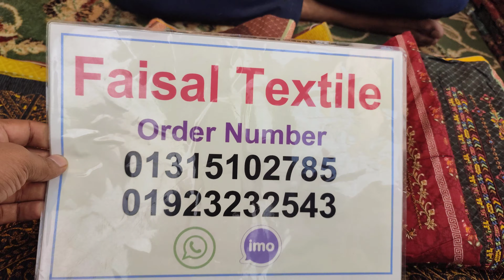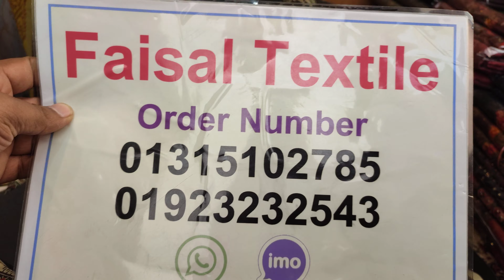eid collection dress 2022 online shopping ! পাইকারি দামে কিনুন ঈদের নতুন জামার ডিজাইন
আসসালামু আলাইকুম,
🏢ঠিকানাঃ

➡️ফয়সাল টেক্সটাইল
☑️চাঁদনী চক শপিং কমপ্লেক্স, ঢাকা
☑️নিচ তলা,
➡️দোকান নং -১২, মিরপুর রোড ঢাকা 1205।